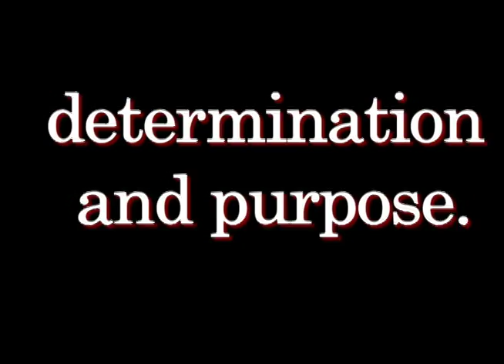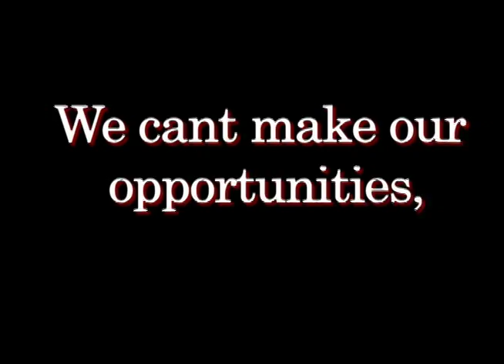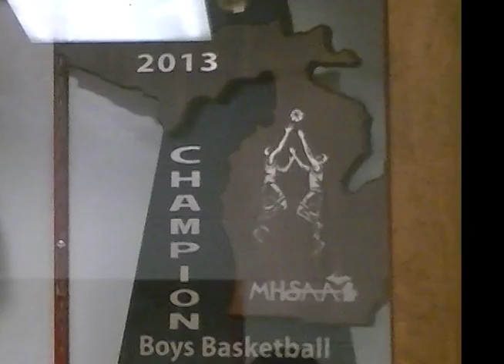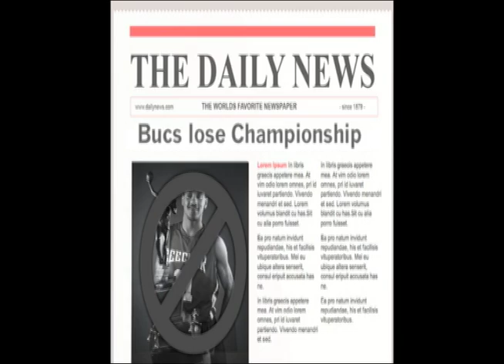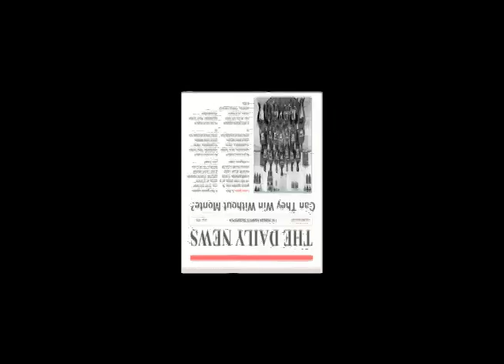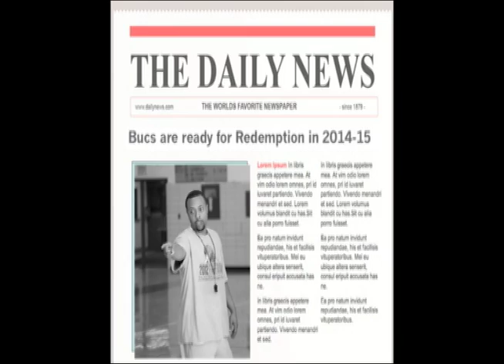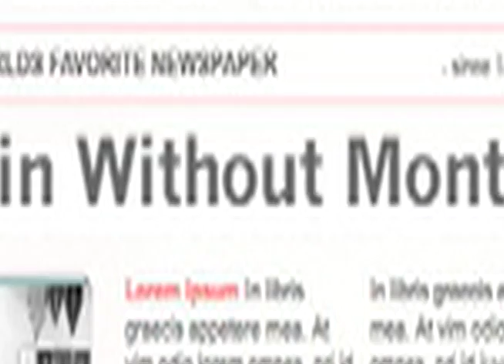Beecher HighSchool 2014-15 Varsity Boys Basketball Highlight Video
After losing the 2014 State championship in the last seconds, Beecher Boys Basketball team had to dig deep inside to come up from the ashes and silence all the critics who said that without Monte Morris they could not win.